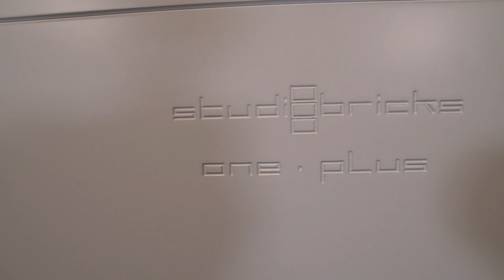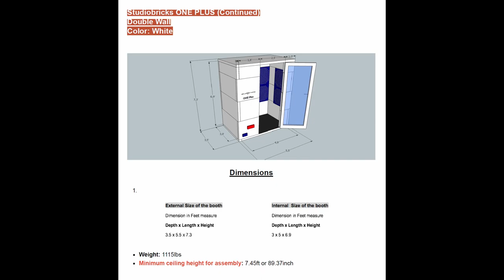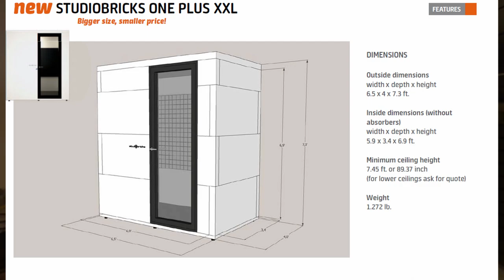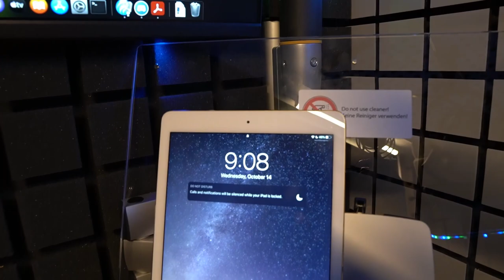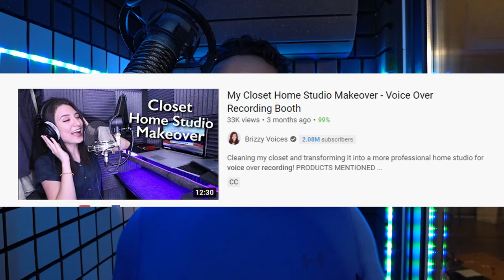I Spent OVER $13,000 Building a Home Studio | StudioBricks Walkthrough and Review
It only took like 6 months but I finally got you all a price quote on a StudioBricks recording booth. In this video I walk you through the design and features that come with a StudioBricks vocal booth. As well I break down all the gear I use to record sessions for voice acting.

This is not a clickbait title, buying everything in my voice over home studio brand new would rack up over $13,000 and YOU DON'T NEED TO SPEND THAT!

Exact Studiobricks model: StudioBricks One Plus VO Edition

Mic- Aston Origin
Pop-Filter- Aston Microphone SwiftShield and Shock Mount
Interface- Scarlett 2i2
Computer- MacBook Pro
Camera- Sony A6600
Lens- Sigma 16mm f/1.4
Mic- Deity V-Mic D3 Pro Location Kit
Tripod- Promaster XC-M 525K
Lights- GVM RGB LED Video Lights